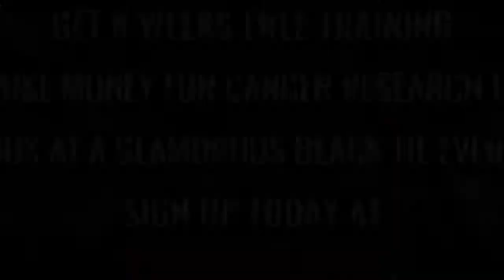Ultra White Collar Boxing | Windsor | Mark Vary VS Arash Peyami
Windsor Ultra White Collar Boxing 24th March 2018

8 Weeks FREE training / Get in the best shape of your life/ Raise money for Cancer Research UK